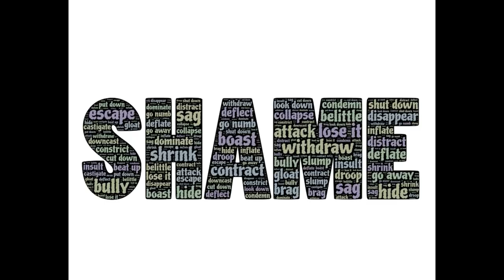What Happens To The Narcissist Once You've Moved On?